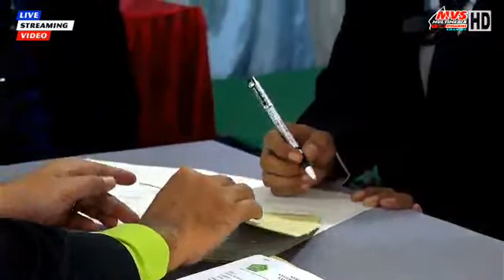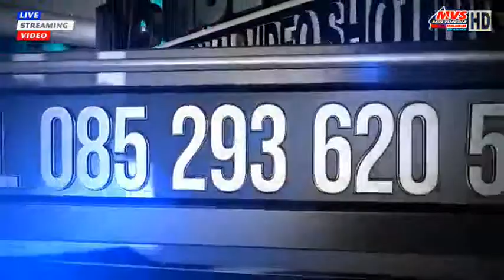PERNIKAHAN HILDA PRASTIWI & ALFIAN ROBY DARMAWAN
Dokumentasi Pernikahan Rr HILDA PRASTIWI & Bg ALFIAN ROBY DARMAWAN
Purtri Bp. Rajiman (Kenthut) - Ibu wahyuni (Rias), Pojok 01/05 Ngabean, Sidoharjo Wonogiri
Putra Bp. Sarno - Ibu Purwati, Gembyang 03/01 Girimarto, Kec. Girimarto  Wonogiri
Bertempat di Pojok RT 01/05 Ngabean, Sidoharjo, Wonogiri